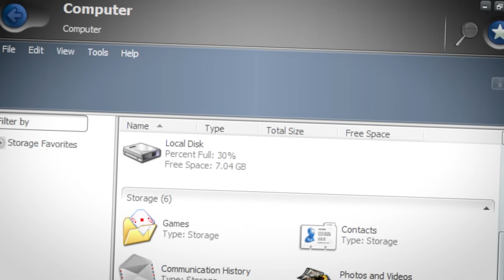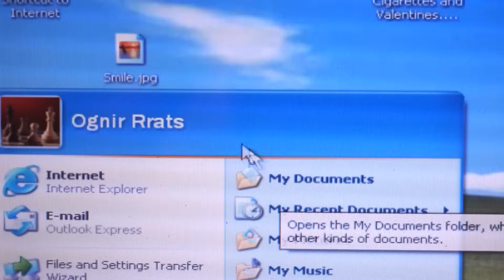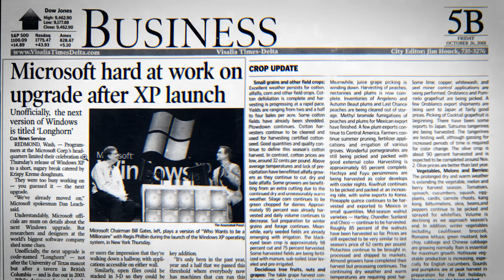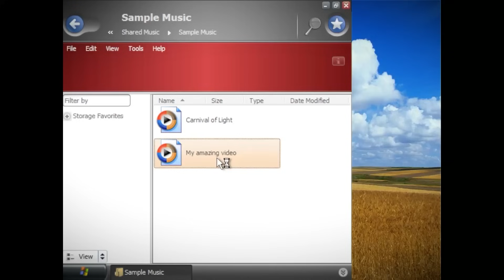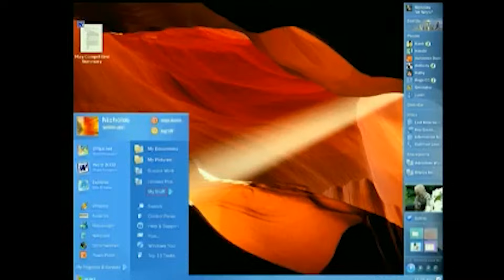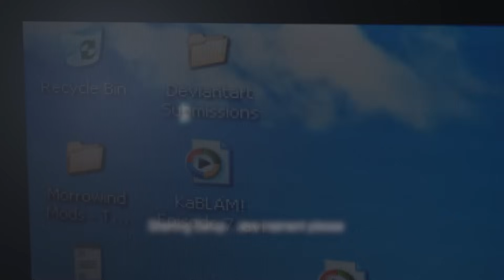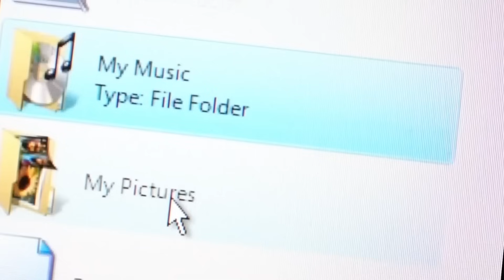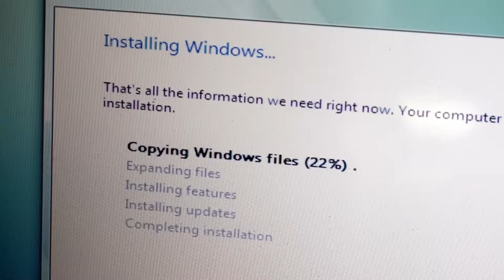The Version of Windows You'll Never See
Right before the release of Windows XP, Microsoft announced that they were already working on a new version of Windows known as Longhorn. It was planned to be the greatest version of Windows yet, and meant to set an example for computing culture going forward. However, the Longhorn project was never released...but why?